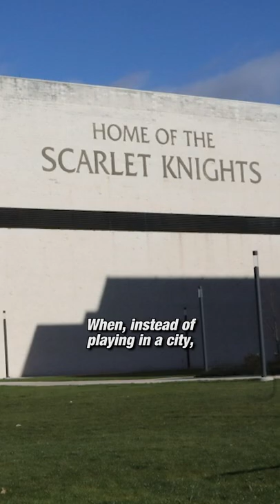The Nets' DUMBEST Ideas | Clutch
The Nets have hopped on the recent tech wave, becoming the first NBA team to join the metaverse. Not a bad idea, but their marketing schemes have gone down in flames before. These are the Nets' dumbest ideas ever.